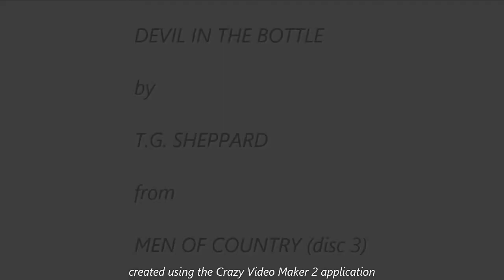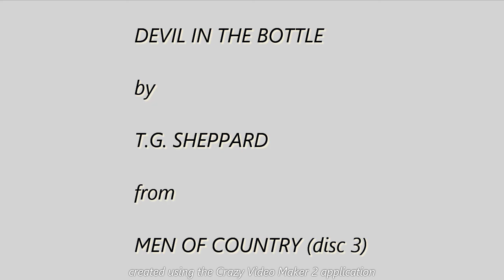Devil In The Bottle